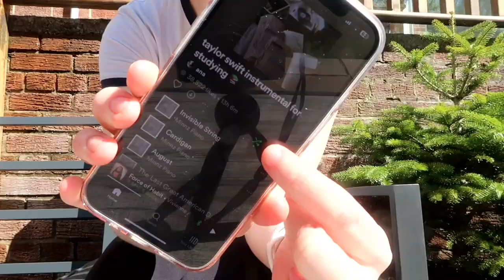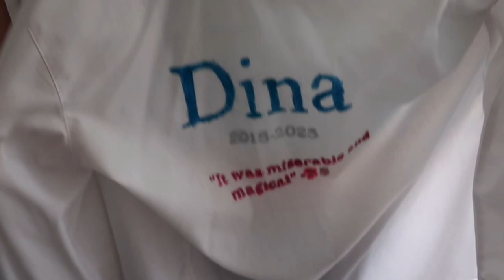weekend in my life: revsion, speak now announcement and more….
▶️ weekend in my life: revsion, leavers shirts and more….

💌FAQ
•age: 15
•editing: imovie + vllo
•filming: cannon g7x ii

if you are seeing this, ily and you are amazing🤍